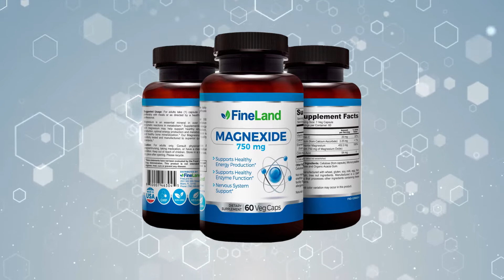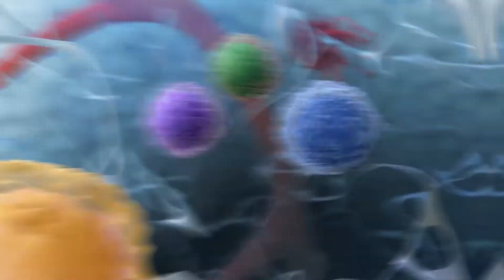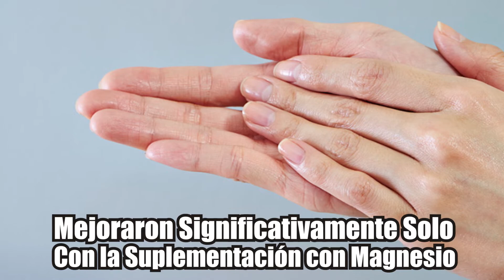Síntomas de la Falta de Magnesio - Como Saber Si Tengo Deficiencia de Magnesio, ¿Para Que Sirve?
El magnesio es un mineral esencial para el organismo que cumple distintas funciones no sólo en el cuerpo sino también en el cerebro. Por ello, la falta de magnesio, en un inicio casi imperceptible puede perjudicar a tu salud sin darte cuenta.

Magnesio,
Deficiencia de Magnesio,
Falta de Magnesio,
beneficios del magnesio,
cloruro de magnesio,
el cloruro de magnesio,
beneficios del cloruro de magnesio,
para que sirve el cloruro de magnesio,
que es el cloruro de magnesio,
cloruro de magnesio para que sirve,
Estreñimiento,
Diabetes,Insomnio,
Osteoporosis,
Fibromialgia,
Suplementos Naturales,
Remedios Caseros,
Alimentos Naturales,
Tratamientos Naturales,
signos de que su cuerpo necesita más magnesio,
magnesio para la ansiedad